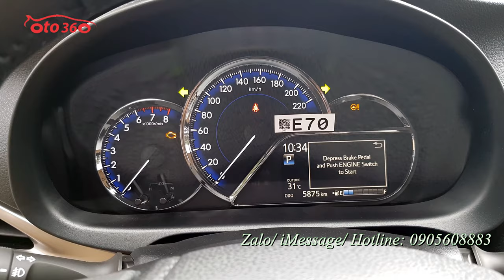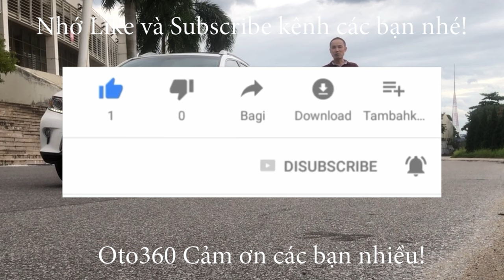Bán xe Toyota Vios 1.5 G 2020 biển Hà Nội mới chạy đúng 5800 km đẹp như xe mới, sơn còn zin cả xe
Bán xe Toyota vios G siêu siêu lướt sản xuất năm 2020, chạy đúng 5800 km ( cam kết chuẩn odo) còn bảo hành tại Hãng, đăng ký tên tư nhân, biển Hà  Nội. Xe cực mới, lốp zin theo xe,lốp sơ cua chưa hạ. Sơn zin cả xe, chưa một vết sơn lại.
Xe được trang bị đông cơ xăng dual VVTi 1.5L hộp số tự động , Là bản G xe đã  trang bị đầy đủ nội thất ghế da, khóa thông minh, Stas/Stop, vô lăng bọc da, tích hợp các  phím điều khiển, kiểm soát hành trình, ga tự động, ( Crui control )  màn hình, đầu pioneer xịn, camera lùi, cảm biến quanh xe, xi nhan trên  gương, gương gập điện phanh ABS, lazang đúc, chống trơn trượt, túi khí quanh xe…
Xe đẹp như xe mới không một vết xước, đã lắp thêm nhiều đồ nếu mua xe này tiết kiệm được kha khá so với xe mới chất lượng thì gần ngang nhau thôi.